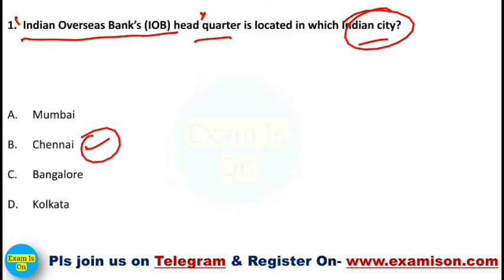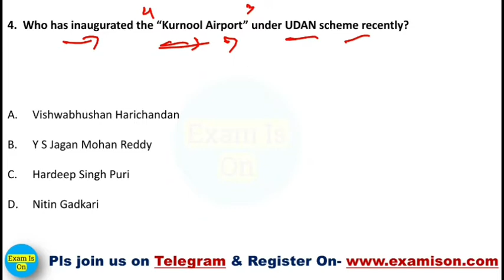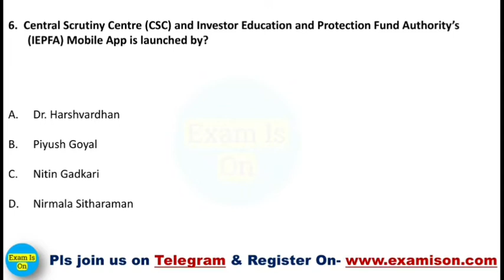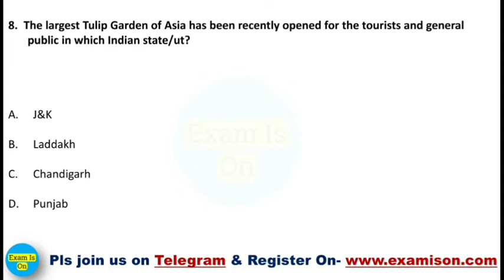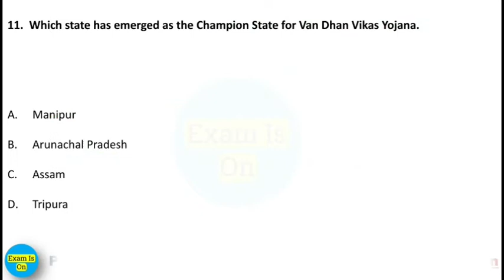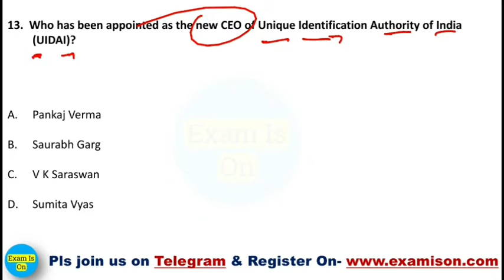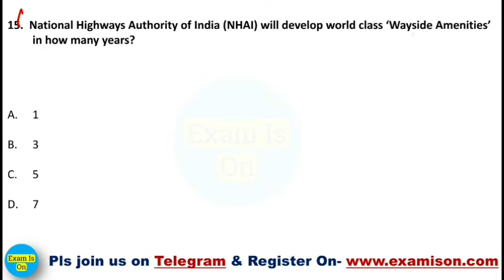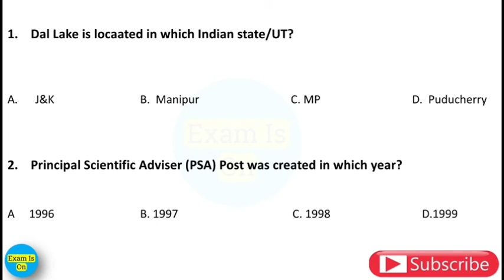Daily Current Affairs | 27 March 2021 | Current Affairs in Hindi | With 360°...